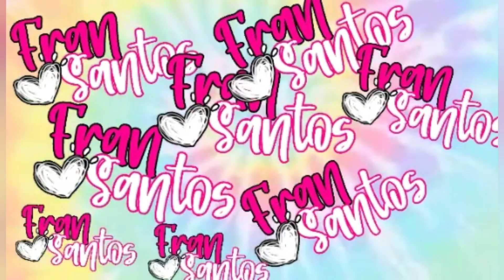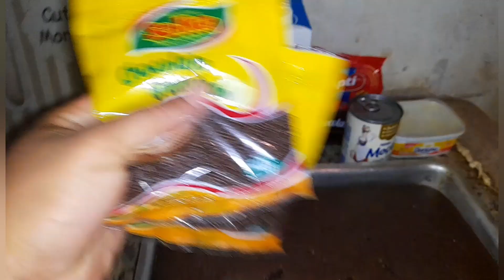FOMOS NO NOSSO TERRENO EM CRAVINHOS❤ TA BEM ADIANTADO AS OBRA POR LA🥰 /+ fiz bolo de bringadeiro😋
❤Oi oi meus amores tudo bem com vocês Espero que sim e você for novo nova por aqui seja muito bem vindo não se esqueça de deixar o seu like nesse vídeo deixar um coraçãozinho aí no comentário eu saber que você chegou por aqui e não se esqueça de ativar o Sininho para ficar por dentro dos próximos vídeos que vem por aqui muito obrigado por fazer parte da minha família GRATIDÃO 🌻

Meu Instagram

Instagram Danilo

●CANAL INDICADO